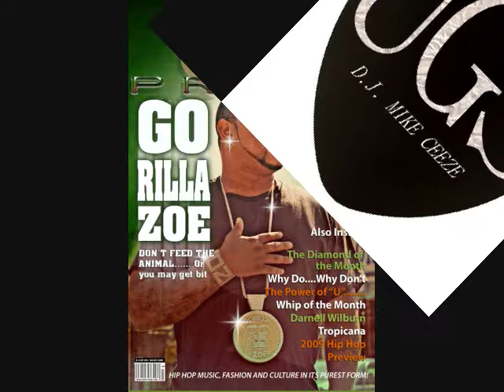100 PROOF (YOU TUBE).wmv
MARV AND E KICK IT WIT YA BOY  AND THE TALK
ABOUT THE LIFE OF 100 PROOF MAGAZINE